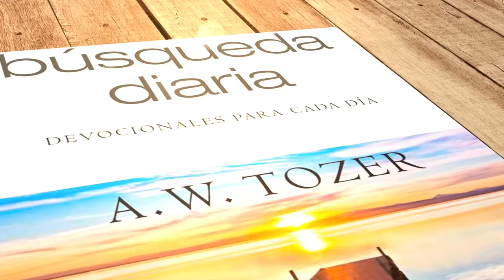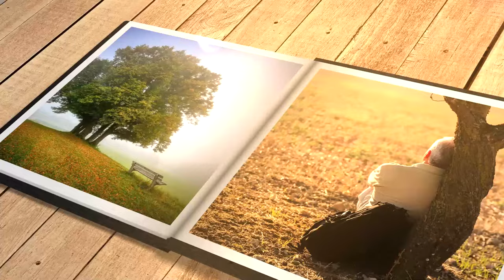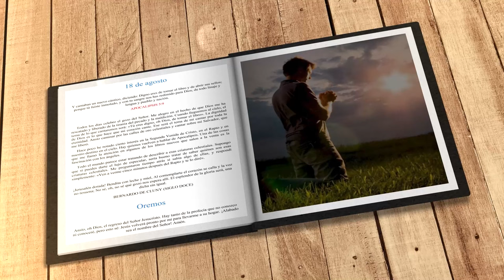Mi búsqueda diaria (18 de agosto)